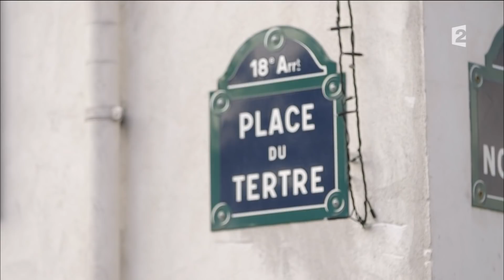Princess Indila Documental